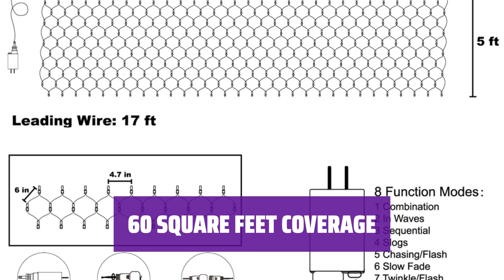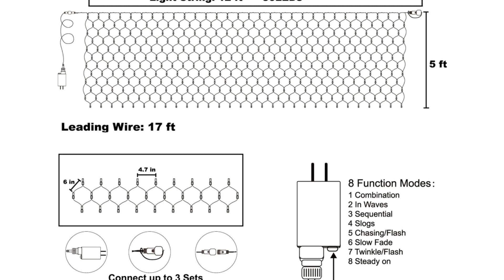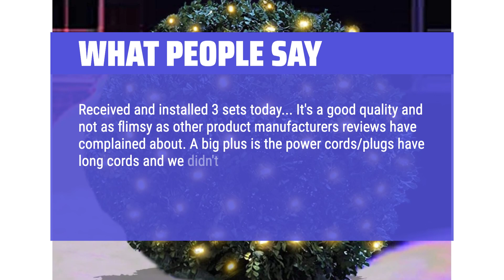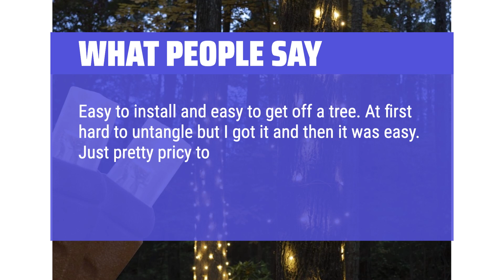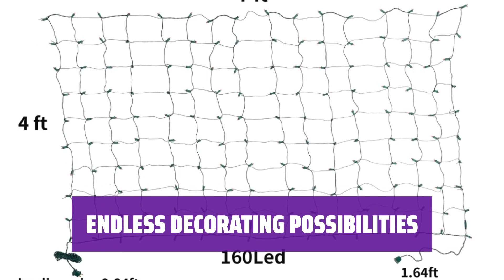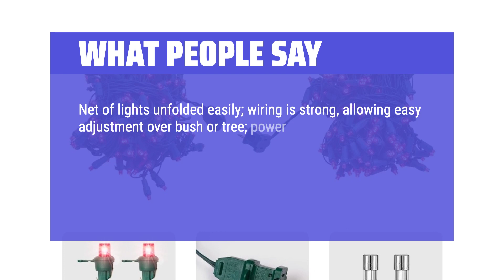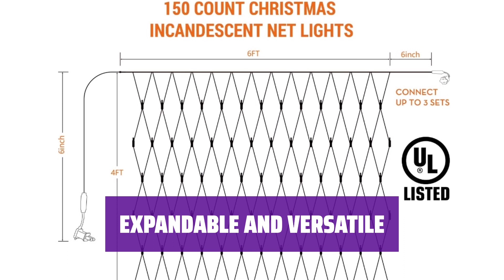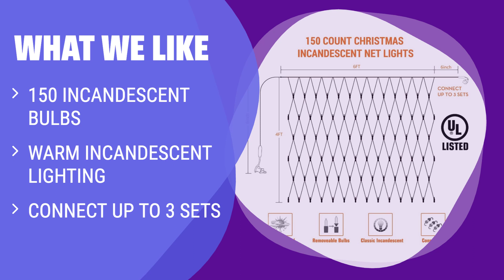The Best Christmas Net Lights in 2024 - Must Watch Before Buying!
The best christmas net lights Shown in This Video:
5. ►LED Christmas Net Lights
4. ►Net Lights 100 LEDs
3. ►Net Christmas Lights
2. ►LED Net Lights
1. ►Christmas Net Lights

Table of Contents:
0:00​​​ - Introduction
00:33 - LED CHRISTMAS NET LIGHTS
02:11 - NET LIGHTS 100 LEDS
03:35 - NET CHRISTMAS LIGHTS
04:55 - LED NET LIGHTS
07:01 - CHRISTMAS NET LIGHTS

The best Christmas net lights is probably one of the most essential decorations for your holiday season.

► THE TOP PICKS is a participant in the Amazon Services LLC Associates Program, an affiliate advertising program designed to provide a means for sites to earn advertising fees by advertising and linking to Amazon.com. As an Amazon Associate, I earn from qualifying purchases.
085b